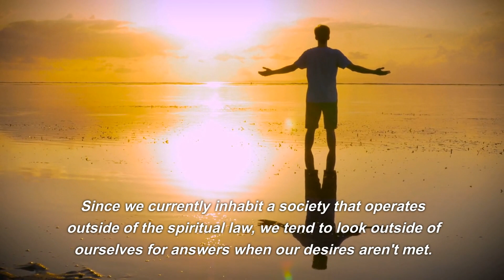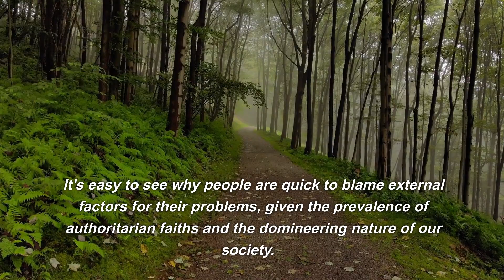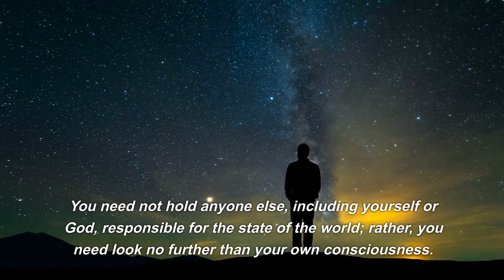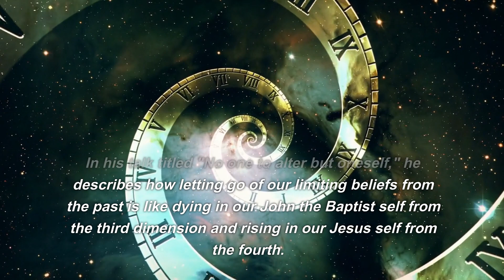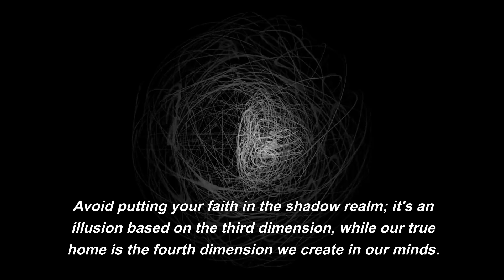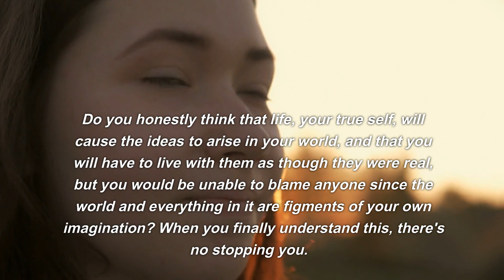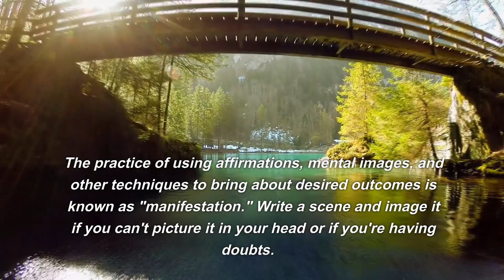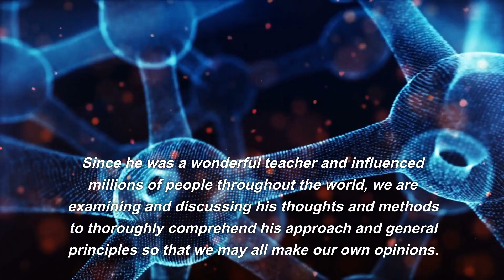Manifest BIG in 24 hrs Once This Understood | Neville Goddard | The Law of Attraction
The Psychology of Money Manifest BIG in 24 hrs Once This Understood | Neville Goddard | The Law of Attraction, is another great video from the master of the law of assumption on how we can manifest our desires, along side using the law of attraction.

🎥 Please note that we own commercial licenses for all the content used in this video except the parts about the topic that have been used under "fair use" and it was fully edited by us.